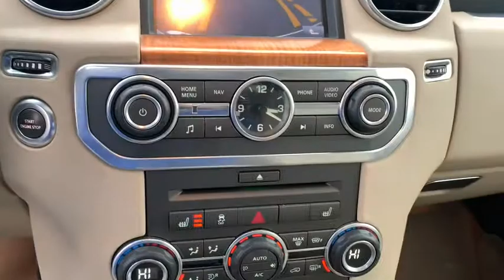2011 LandRover LR4 Sandwich, Oswego, Yorkville, Plano, IL 73509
White Used 2011 LandRover LR4 available in Sandwich, Illinois at Gjovik Ford. Servicing the Oswego, Yorkville, PLano, IL area.

Gjovik Ford
2600 US Rt 34 E